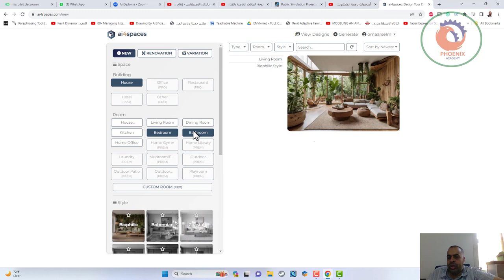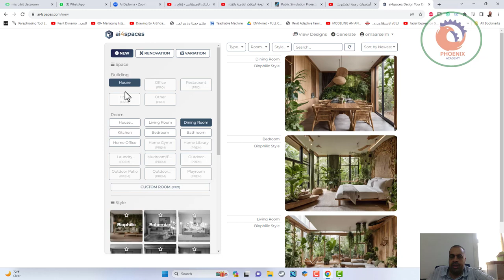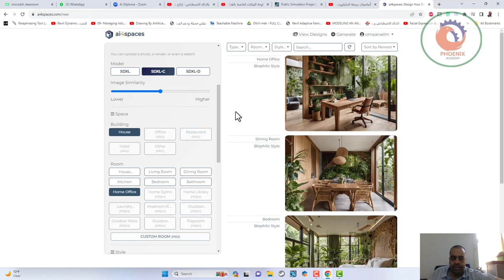ai4spaces التصميم بالذكاء الاصطناعي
❤️ روابط التواصل
✅ انستجرام